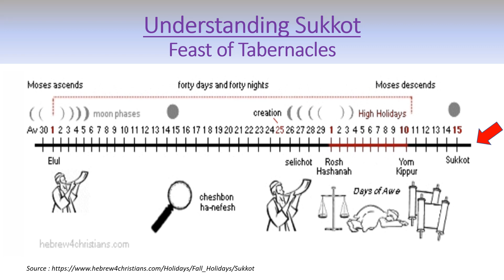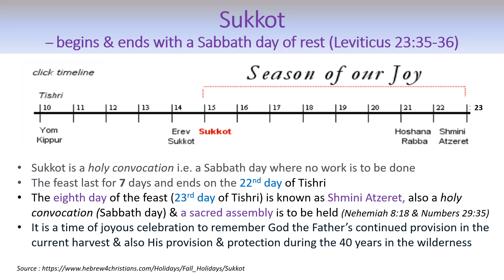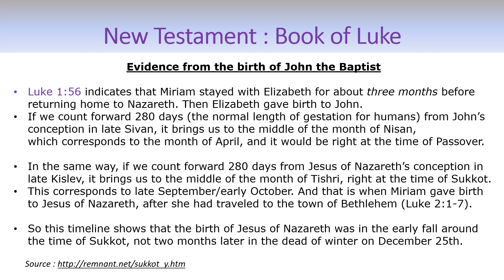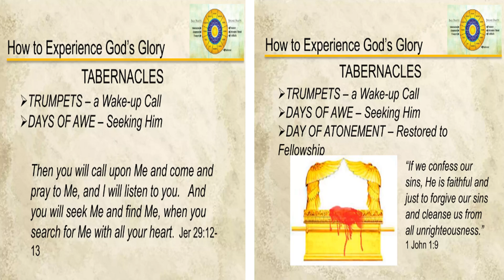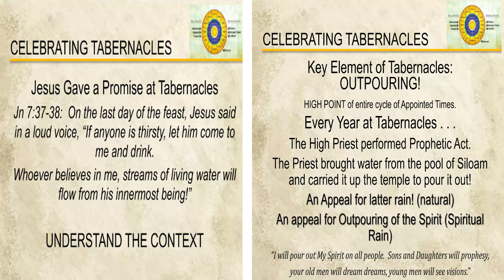Understanding the importance of Sukkot, the Feast of Tabernacles